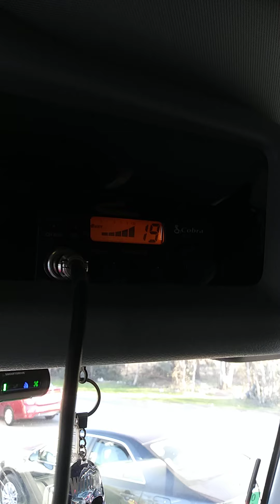Following up with you folks on the status of my brake system